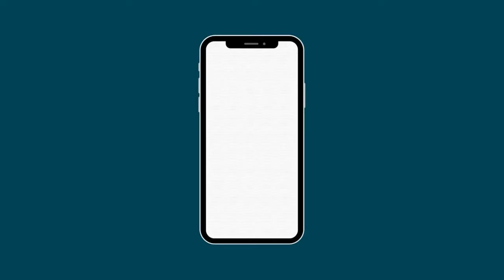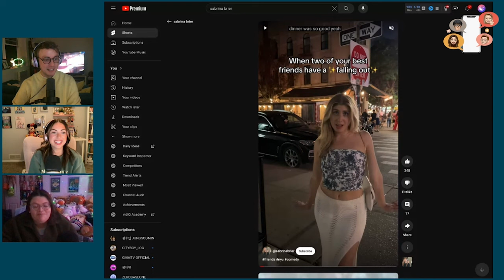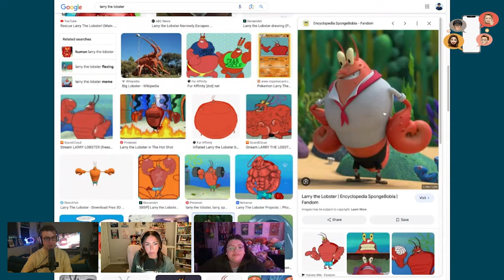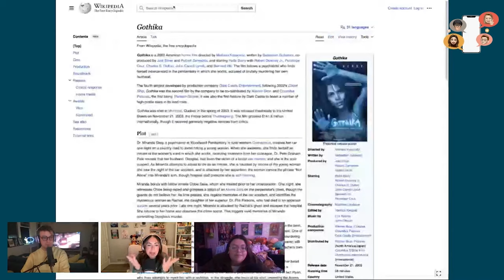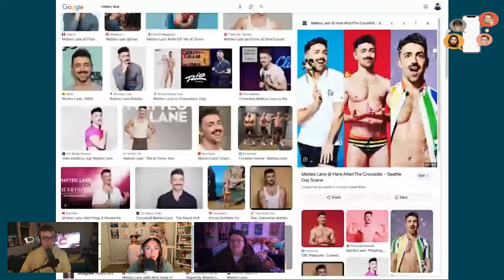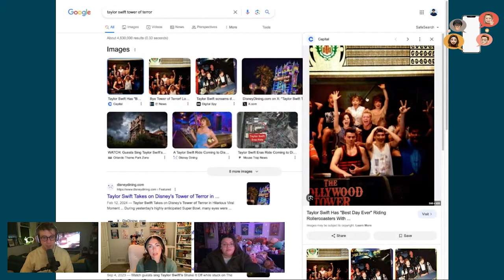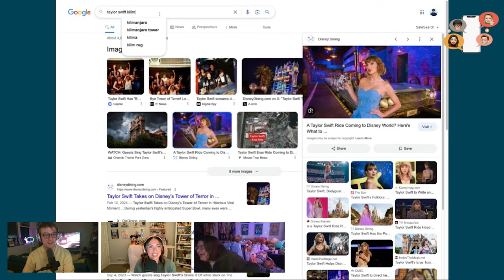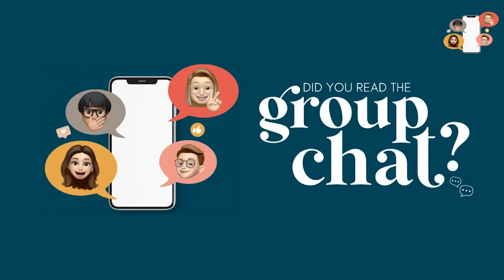059. Self Checkout | Did You Read the Group Chat?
Psst, did you read the group chat? The girls are back without dad, and Adam has had it with the Target self-checkout flakiness, Casey keeps winning dud gift cards, Miranda surprises Harv with Les Mis, and yes - we talk about the Wicked trailer.

00:00:00 Did You Read the Group Chat
00:56:40 Go Awf